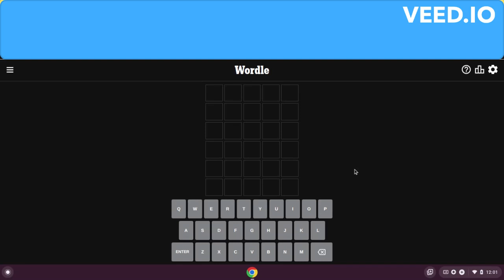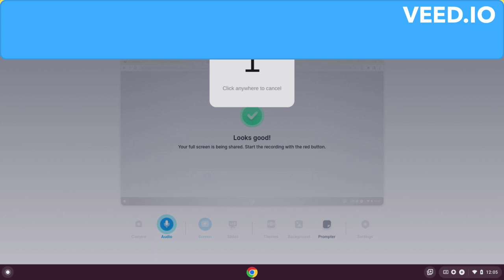Wordle Dec. 23rd, 2022 (Day 37) Word: AORTA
I HAVE NO IDEA WHAT THIS MEANS